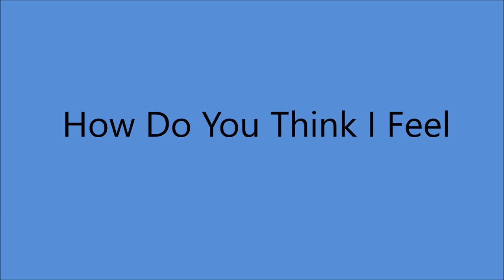Red Sovine - How Do You Think I Feel [1954].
[Written by Webb Pierce - Wayne Walker]

Issued on Decca 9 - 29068 A

Red Sovine [vcl solo], Grady Martin [gt], Chet Atkins [gt],
Sonny Burnette [steel gt], Ernie Newton [bass],
prob. Dale Potter [fiddle]...Producer: Paul Cohen.

2008  West Virginia Music Hall of Fame